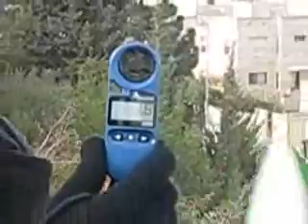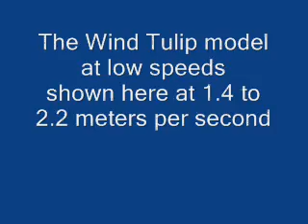Wind Tulip Model in Jerusalem with Moshe Treitel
The 1/10 scale model of the Wind Tulip in winds from 2.2 to 4.6 meters/sec
The wind tulip is absolutely quiet; the noise heard is the wind amplified by the camera. The Wind Tulip first full scale with generator will be coming out at the end of the summer (end August, begin September)